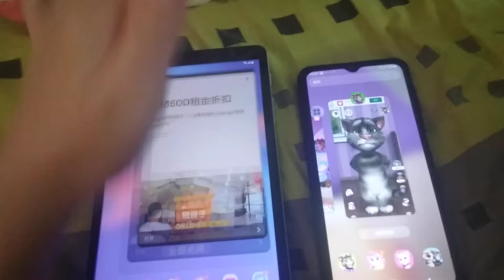My Talking Tom & Talking Tom 2 Echo 966